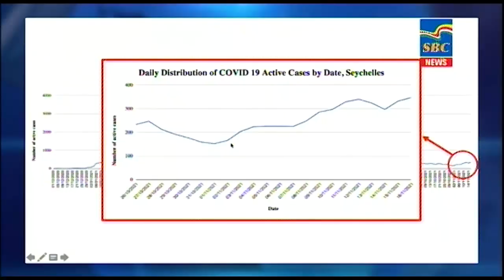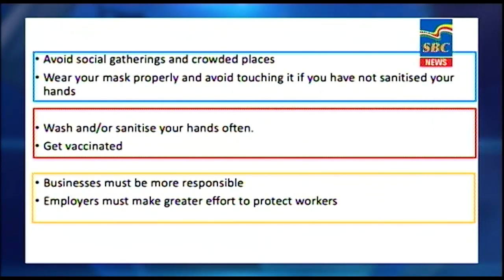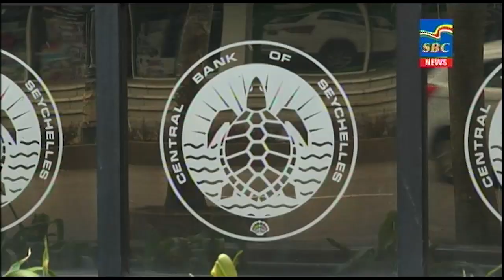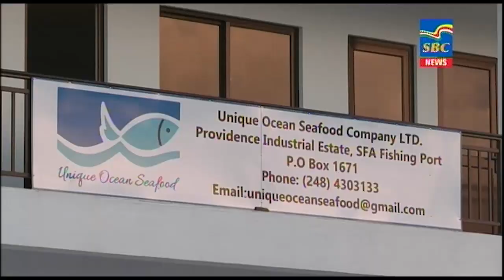7 p.m News 17-11-2021